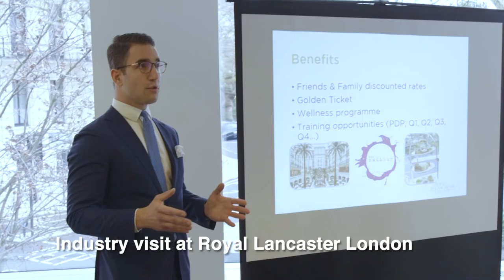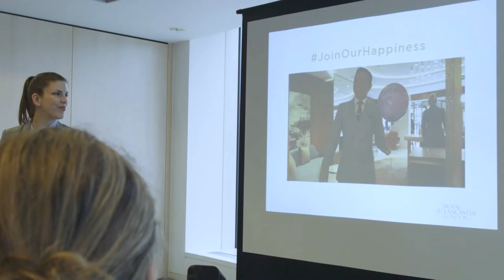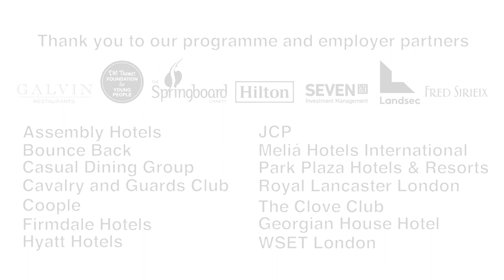10 Years of Galvin's Chance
As Galvin's Chance celebrates 10 years of helping young people into work, we share our candidates experiences as from starting the programme and completing work placements to achieving permanent jobs. Founders Chris Galvin and Fred Sirieix share their proudest moments and how the into-work programme benefits both young people and the hospitality industry.

Thank you to Alfredo Broccolo for filming and producing this video.